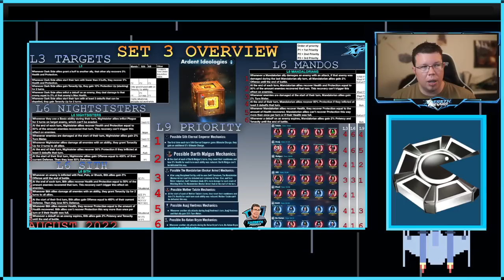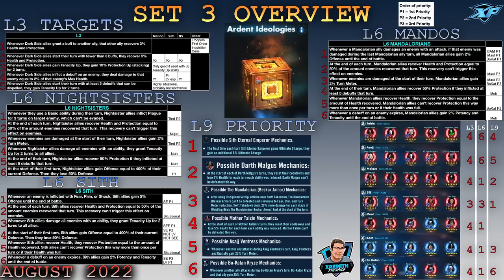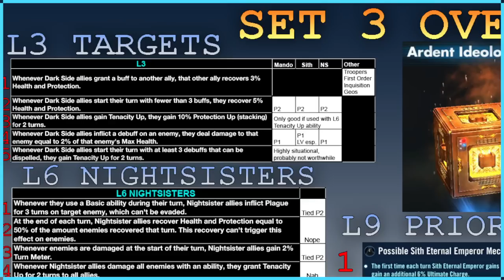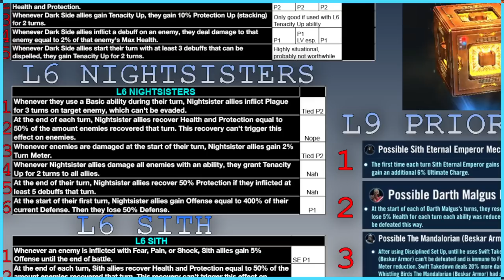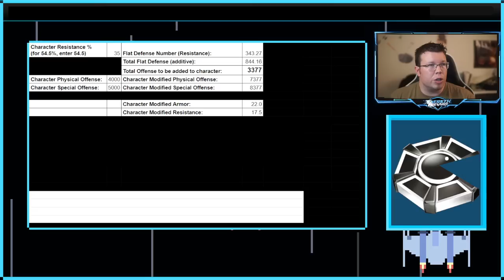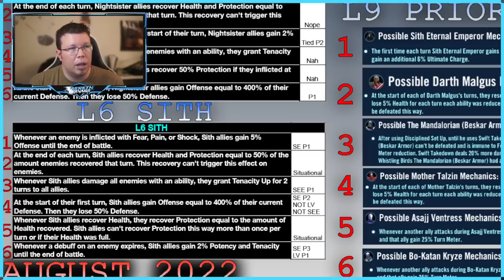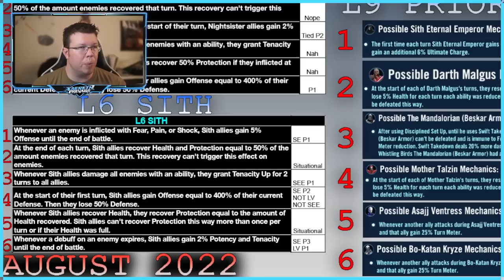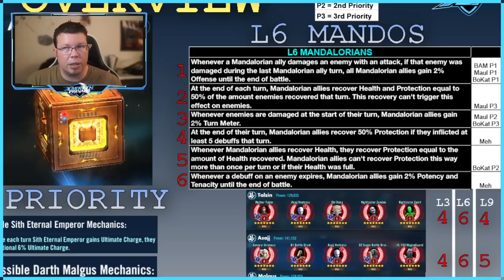GUIDE: GET THE MOST OUT OF SET 3. A FEW SLEEPERS HERE...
Datacrons are fun now?